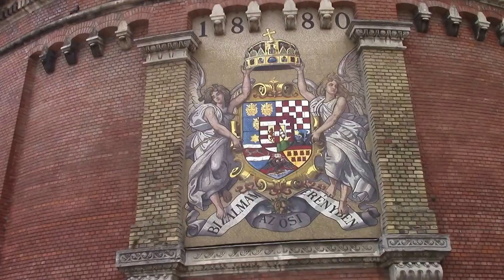BUDAI VÁR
SÉTÁLJ VELEM  BUDAPESTEN.    /BUDAI VÁR/